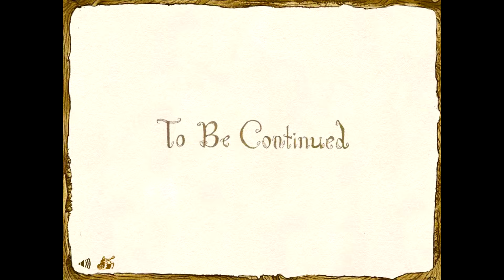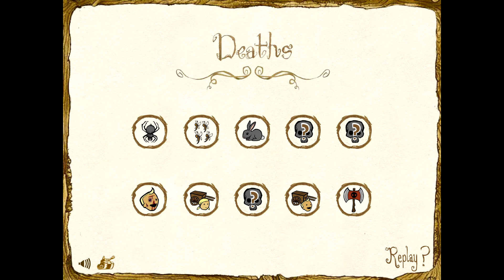A Familiar Fairytale with a Deadly Twist | Gretel and Hansel | Random Horror Games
Gretel and Hansel is the first installment in an episodic adventure series based on the classic fairly tale Hansel and Gretel, popularized by the Brothers Grimm. This chapter (subtitled "Stones") tells how Gretel and Hansel's parents decide that in order to preserve food, they need to leave the children behind in the forest. Gretel overhears the conversation and needs to collect ten pebbles she can leave behind to find back the route when they are in the forest. It ends when the two children wake up abandoned in the forest and the second chapter will pick up from there.
This adaptation is not a linear recreation and introduces a number of twists. Using digitized watercolor paintings for the graphics, there are many humorous actions and ten different gruesome deaths for the children to experience. Players only control Gretel. She can be moved around using the keyboard and the left mouse button is used for actions. She carries a slingshot used to interact with the environment and collected items are stored in a knapsack, which acts as an inventory. When walking around a hint balloon often pops up to indicate that Gretel can perform an action there. Her first task is to find a way to leave the room and venture outside before her parents wake up. She can explore the surroundings of the house, including a well and an area guarded by a giant spider. When dying the game continues right away from the last section.
There is no spoken conversation during the game. Instead the characters talk through speech balloons with animated images of the conversation, complemented with some humming that reveals the tone of the speech. The game is generally designed as a point-and-click adventure, but the route to the forest is completely different. It is presented as a mini-game where quick reflexes are needed to prevent Gretel from getting mauled under the cart of her mother, while she needs to jump to avoid obstacles, leave behind pebbles and scare off the bird that tries to drag away Hansel.
The Newgrounds version of the game has in-game medals.

00:00 Intro
02:05 Gretel and Hansel

Bexx plays a wide selection of games ranging from happy platformers, to survival horror, to action packed FPS games, to VR titles, to the smallest indie games and visual novels.

Every week Bexx takes a look at a spooky or downright scary game, especially games from Itchio and Game Jolt. From the darkest depths of the ocean, to the basement of your friendly neighborhood monster, to the realm of madness itself; Bexx is has such sights to show you.

It goes a long way to make my day